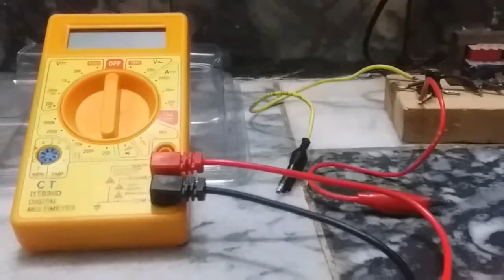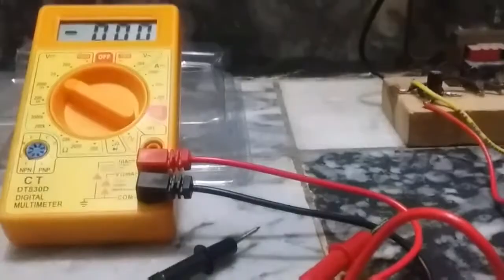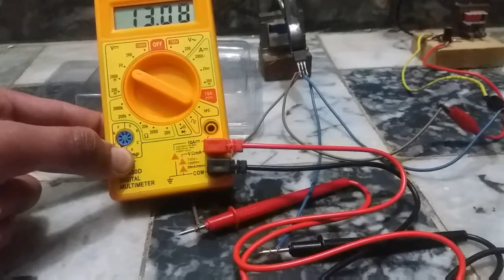How to upgrade your cheap multimeter | Reverse Polarity Protection.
Reverse Polarity Protection using MOSFET